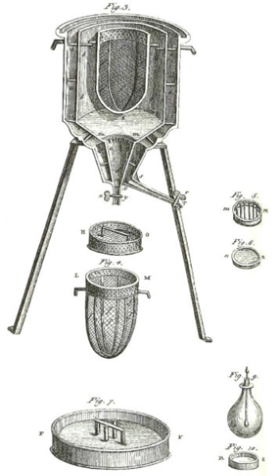Thermochemical | Wikipedia audio article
00:01:03 1 History
00:02:08 2 Calorimetry
00:02:20 3 Systems
00:02:29 4 Processes
00:03:02 5 See also
00:04:09 6 References
00:04:42 7 External links

- Socrates

SUMMARY
Thermochemistry is the study of the heat energy associated with chemical reactions and/or physical transformations.  A reaction may release or absorb energy, and a phase change may do the same, such as in melting and boiling.  Thermochemistry focuses on these energy changes, particularly on the system's energy exchange with its surroundings.  Thermochemistry is useful in predicting reactant and product quantities throughout the course of a given reaction. In combination with entropy determinations, it is also used to predict whether a reaction is spontaneous or non-spontaneous, favorable or unfavorable.
Endothermic reactions absorb heat, while  exothermic reactions release heat.  Thermochemistry coalesces the concepts of thermodynamics with the concept of energy in the form of chemical bonds.  The subject commonly includes calculations of such quantities as heat capacity, heat of combustion, heat of formation, enthalpy, entropy, free energy, and calories.